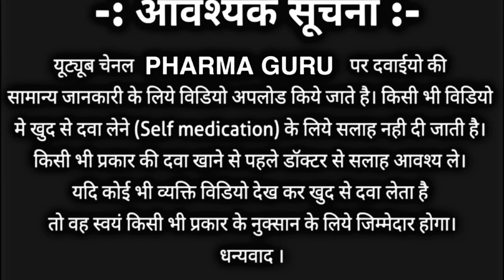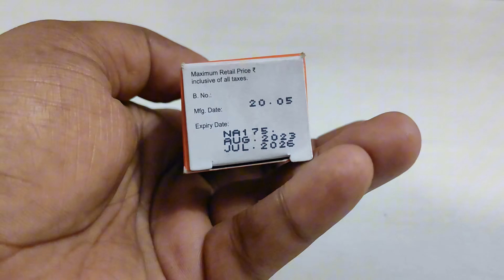Albendazole Oral Suspension IP | Zentel syrup uses in hindi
What is Zentel Suspension?
Zentel Oral Suspension is an antiparasitic medicine, used for the treatment of parasitic worm infections.

Composition of Zentel suspension?
Albendazole 400 mg.

Zentel syrup uses?
treatment of parasitic worm infections.

1. Zentel Syrup kis kaam aata hai
2. Pet me keedo ke liye konsa syrup hota hai
3. pet ke keedo ki dawai
4. Baccho ke pet me keede ho to konsi dawai deni chahiye
5. Pet me keede ho to kya kare
6. Albendazole syrup uses
7. Albendazole syrup kis kaam aata hai